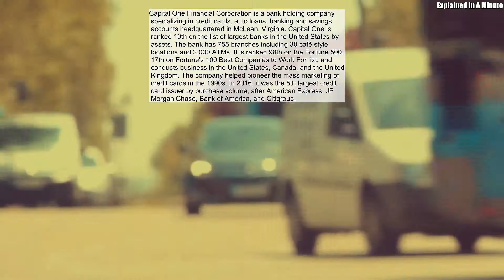Capital One Financial Corporation Is A Bank Holding Company Specializing In Credit Cards Auto Loans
Capital One Financial Corporation is a bank holding company specializing in credit cards, auto loans, banking and savings accounts headquartered in McLean, Virginia. Capital One is ranked 10th on the list of largest banks in the United States by assets. The bank has 755 branches including 30 café style locations and 2,000 ATMs. It is ranked 98th on the Fortune 500, 17th on Fortune's 100 Best Companies to Work For list, and conducts business in the United States, Canada, and the United Kingdom. The company helped pioneer the mass marketing of credit cards in the 1990s. In 2016, it was the 5th largest credit card issuer by purchase volume, after American Express, JP Morgan Chase, Bank of America, and Citigroup.
Source: Wikipedia